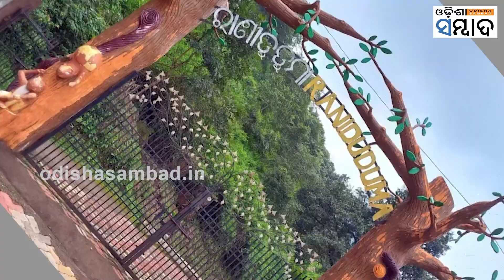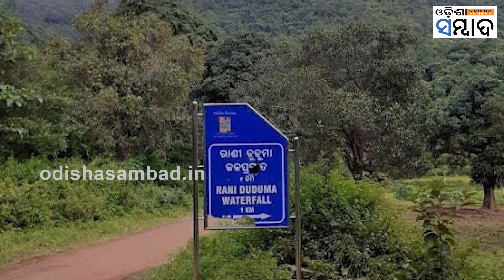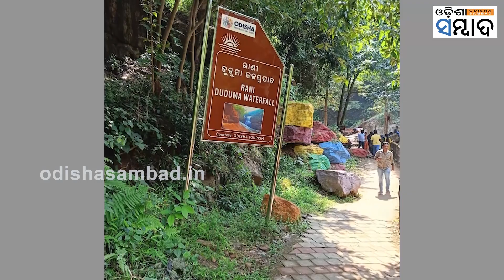Duduma Waterfall In Koraput Attracts Tourists From Different Parts Of Odisha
କୋରାପୁଟ ଏମିତି ଗୋଟିଏ ସ୍ଥାନ ଯେଉଁଠିକି ଥରେ ଗଲେ ଫେରିବାକୁ ଇଚ୍ଛା ହେବନି । ସୁନ୍ଦର ବନରାଜିର ପ୍ରାକୃତିକ ସୌନ୍ଦର୍ଯ୍ୟ ସାଙ୍ଗକୁ ସରଳ ଆଦିବାସୀଙ୍କ ଜୀବନଯାପନ ବେଶ୍ ଆକର୍ଷଣୀୟ ରହିଥାଏ । ଏହା ସହ ଆଦିବାସୀ ହାଟରୁ ଆଦିବାସୀ ଖାଦ୍ୟ ସାମଗ୍ରୀ କିଣିବାର ସୁଯୋଗ ପାଇବା ସହ ଏଠାକାର ପାହାଡ଼ ଉପରେ ସୂର୍ଯ୍ୟାସ୍ତ, ସୋରିଷ ଓ ଅଳସି ଫୁଲର କ୍ଷେତ ଦେଖିବାର ସୁଯୋଗ ମିଳିଥାଏ । ବଣଭୋଜି ଓ ଜଳ ପ୍ରପାତରେ ଗାଧୋଇବାର ମଜା ଉଠାଇବାର ସୁଯୋଗ ରହିଛି ମଧ୍ୟ ଏଠାରେ ।